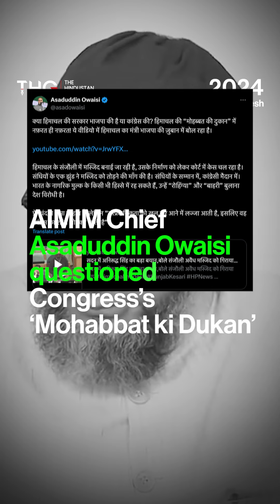Protests over the Himachal's Sanjauli mosque 'illegality', Congress, BJP MLAs support protests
About video

The Hindustan Gazette Urdu

Tags, THG, THG Urdu, THG Urdu news, thg news, the hindustan gazette Urdu, the hindustan gazette,